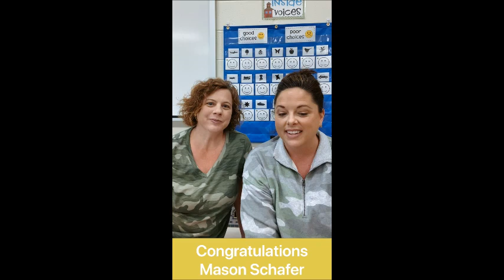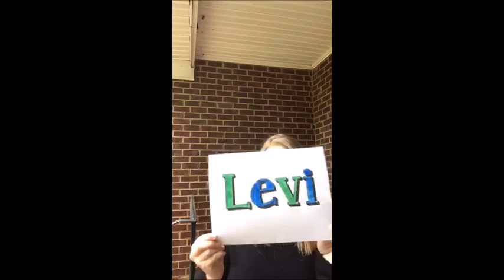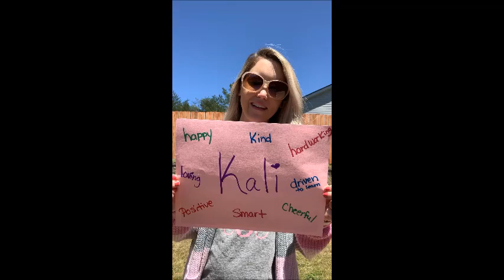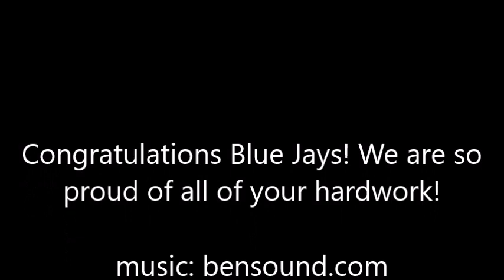Positive Leaders for April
Teachers selected a student from their class they felt demonstrated the characteristics of a positive leader. Congratulations Blue Jays!